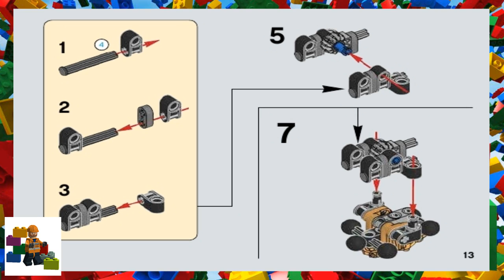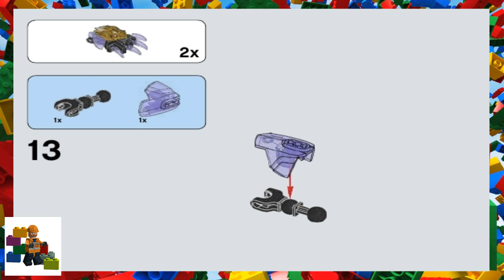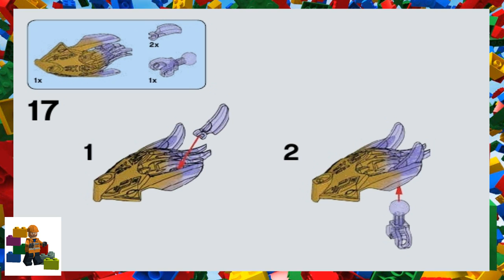LEGO instructions - Bionicle - 71304 - Terak - Creature of Earth